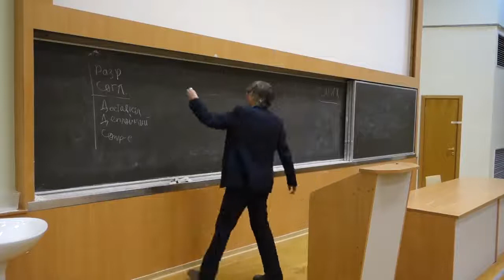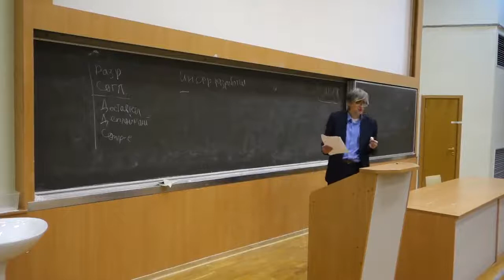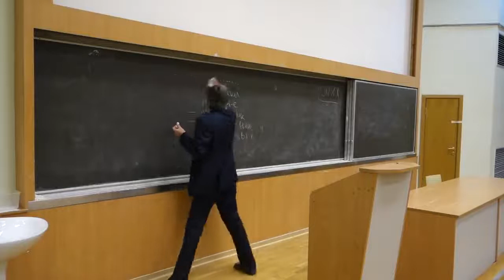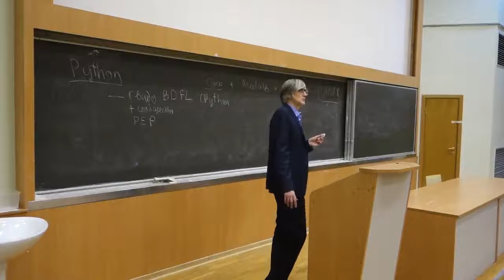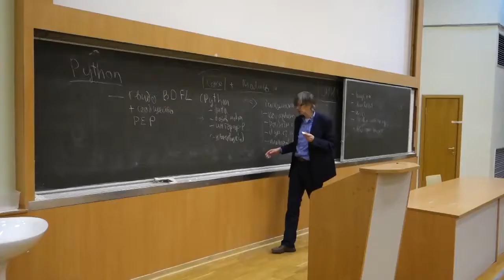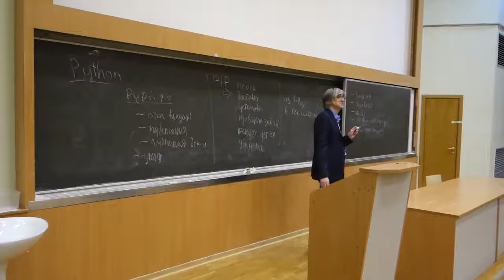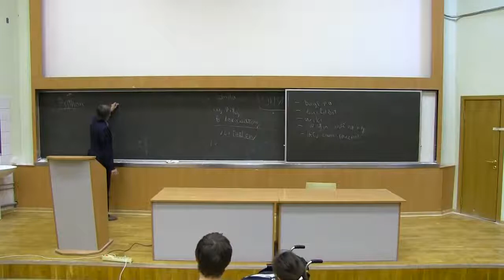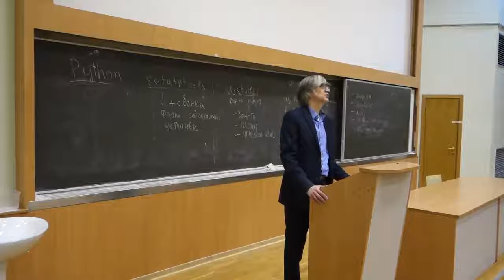[UNИХ] Архитектура дистрибутивов Linux — 08 (2016-12-02)